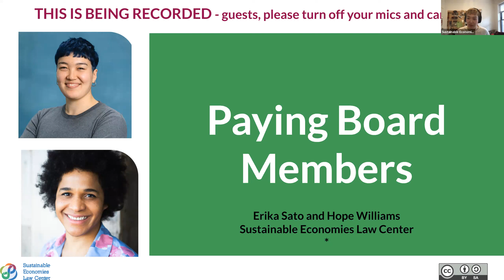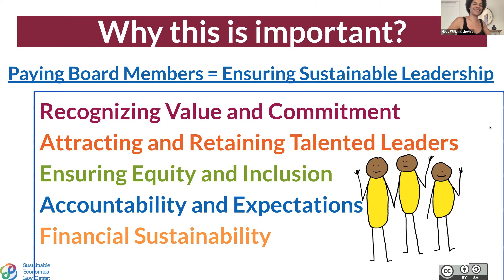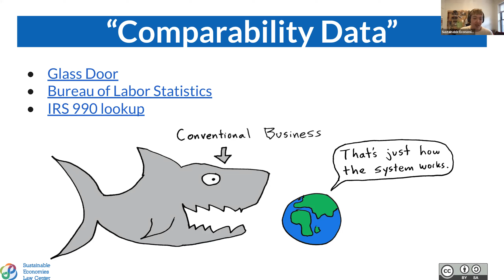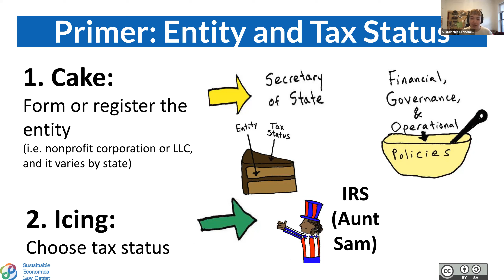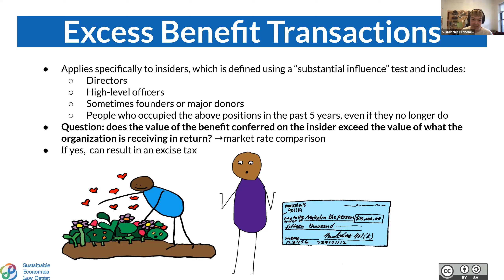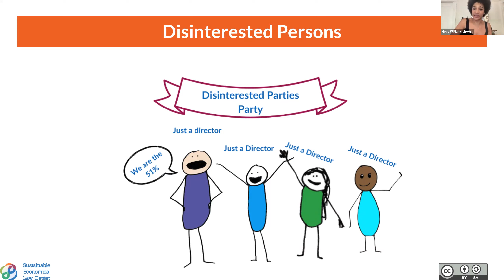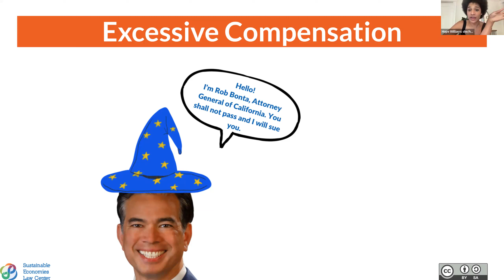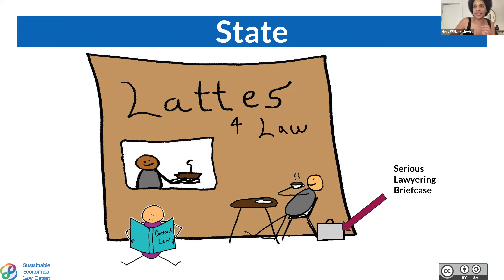Paying Non-Profit Board Members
This webinar provides valuable insights and guidance on the considerations and best practices for compensating board members ethically and sustainably!